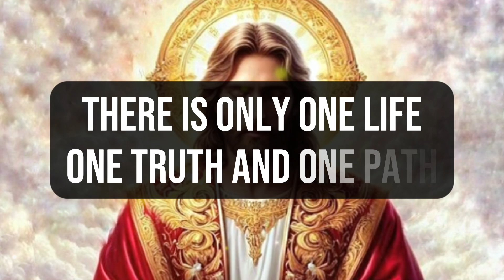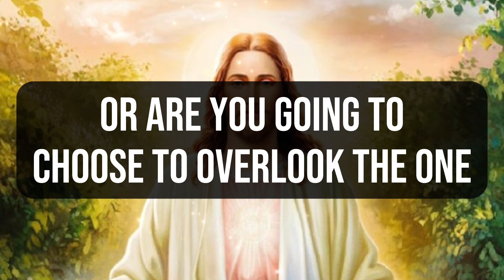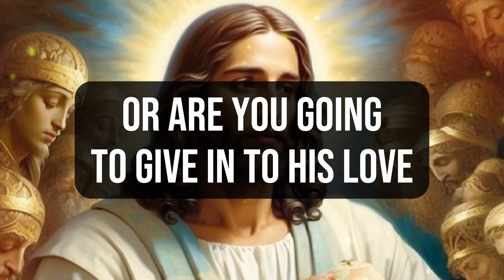🛑 GOD SAYS :- HERE I AM AT YOUR DOOR PLEASE LET ME IN GOD'S URGENT MESSAGE | God helps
1. God message for me today
2. God message for me
3. God message
4. God's message
5. God message for you
6. Message from god
7. God's blessings message
8. Jesus message
9. God's message for me today
10. God message tarot
11. God's message for me
12. God's message today
13. Message of god
14. Sermons
15. God's message for you today
16. Motivational
17. Message from universe
18. Urgent message from god
19. Universe Message
20. Faith quotes
21. Jesus quotes
22. Church
23. Joel Osteen
24. Bible quotes
25. Bible message
26. Quotes god
27. God's Motivation
28. Bible god quotes
29. Life quotes
30. Faith god quotes
31. Christian Motivation
32. The Lord Helps
33. God Helps
34. Grace for purpose
35. Jesus Status and Quotes